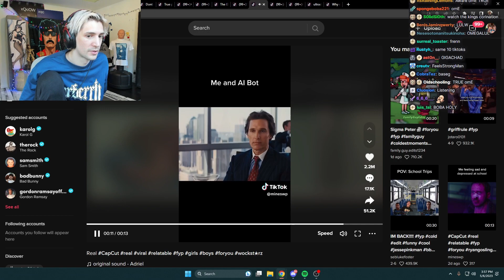xQc Reacts To: "1,000 Deaf People Hear For The First Time" By MrBeast